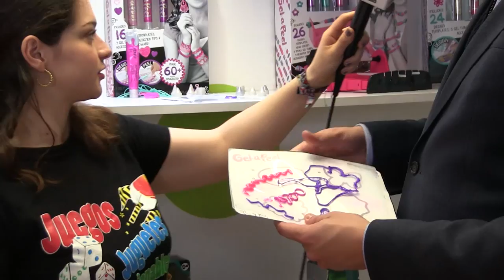Juguetes Gel a peel y Pocoyo de Famosa ★ juegos juguetes y coleccionables ★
Juguetes Gel a peel ,peppa proyectores, Pocoyo visita a  las oficinas de Famosa